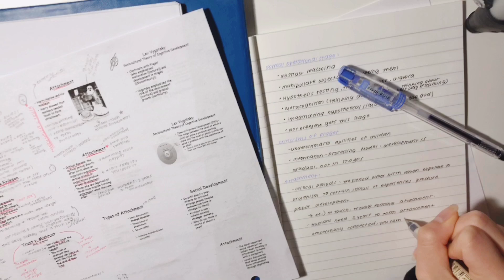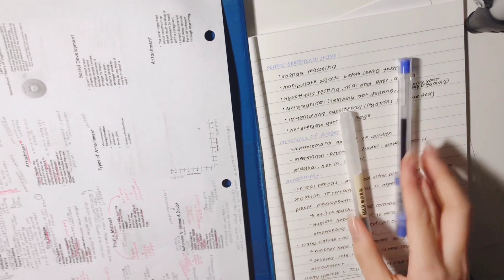HIGHSCHOOL FRESHMAN STUDY WITH ME: AP PSYCHOLOGY ep2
welcome backkkk!
today's video is another ap psych study with me :)
I tried a different angle this hope, I hope this is better.
please comment videos you want to see for December!!

s u p p l i e s:
Notebook is fron ArtBox
Pen case is from LiHit Lab (smaller size)
Fine Tech 0.5 pen in blue
Muji 0.38 Gel Cap Black Pen

e d i t i n g:
iMovie
Vimo
InShot

xoxo,
justine chang